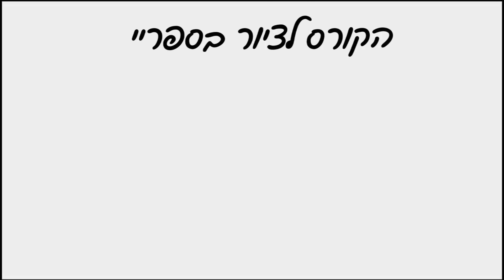לצייר עם הרוח , מבית הקורס לציור בספריי מציג: למה דוקא ציור בספריי? על היתרונות של ציור עם ספריי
ציור בספריי הוא אחד הז'אנרים היותר מודרניים וחדישים בעולם הציור
הנגשת הצבע בעזרת הרוח , בהתזה או בריסוס,
מאפשרת אפקטים מדהימים, שלא ניתן לעשות עם מכחול
צבעי ספריי יצרו מהפיכה אמיתית ולא רק בעולם האמנות
לפני הטכנולוגיה הזו של הספריי, היו נושפים דרך קשים כדי להתיז את הצבע עם האויר
והטכנולוגיה המופלאה הזו, של הספריי
 שמנגישה את הצבע בריסוס אל מצע הציור
ונמצאת בשלל גוונים, בכל חנות ליד הבית,
במחירים שווים לכל נפש הגיעה אלינו לא מזמן,
רק לפני כארבעים שנים!
ומיד יצרה ז'אנרים חדשים באמנות  המודרנית:
אמנות רחוב מהירה צבעונית ומלהיבה
התפתחה לצד אמנות גרפיטי שצוירה על הקירות בעיר
והחלה להתפשט בעולם
היום, ספריי צבע הוא כלי חשוב שצריך להיות בארסנל הכלים של כל צייר
כלי שבעזרתו ניתן לצייר ציורים מדהימים בזמן קצר,
להגיע לאפקטים שקשה או בלתי אפשרי להגיע בדרכים מסורתיות ,
לצבוע שטחים גדולים בקלות וללא סימני מכחול או מברשת
עוד הרבה יתרונות למדיום הצעיר והמלהיב הזה,
שאני מזכיר בסרטון פה מעל

בקורס לציור בספריי אני, רוני מאסטרספריי, מלמד את רזי הטכניקה
ומוביל אנשים להצלחה
הן בציור , ובכלל בחיים
הטכניקה נהדרת ונגישה לכל אחד
ואני יודע ללמד כל אחד
בשיטה מיוחדת שפיתחתי
אני מביא כל אחד או אחת
עם או בלי רקע באמנות
למצב שהם מציירים ציורים מדהימים
שאנשים מתאהבים בהם ומוכנים לשלם עליהם
וכל זאת בזמן קצר יחסית.
 הקורס נפתח פעם בשנה ,בקיץ
כשאני מגיע ממקסיקו

ההרשמה המוקדמת, לקורס לציור בספריי
ובה הנחות והטבות מיוחדות לזמן מוגבל
תיפתח השנה ב16 במאי ותימשך עד ה24 במאי בשעה 11:11 בלילה
פרטים בקישור הבא: